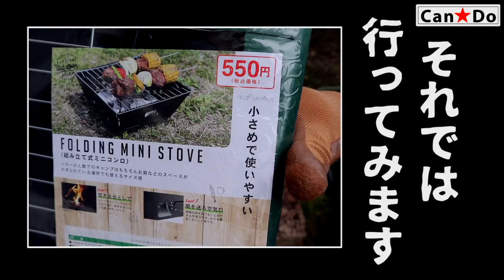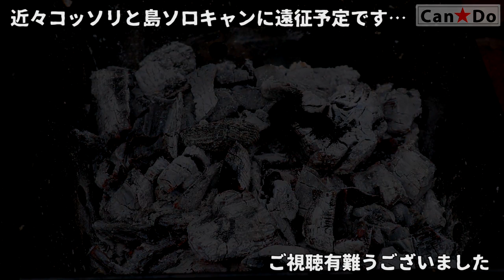【Can★Do】③庭で焚き火コンロ〜焚き火と炭火を両方楽しめたからイイかも編〜 9分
CanDoから発売された「組み立て式ミニコンロ」の実践編です。
鉄板ボディのペラペラ感や、固定ピンの抜け落ちなど、何かと嫌われがちなこの商品ですが、私は軽量コンパクト感と洗うのが簡単な点で気に入っています。
ただし付属の網は救えませんでした…

◆追加購入した網
DCMカーマ（DCM系ホームセンター）32.7 x 17 cm　￥382
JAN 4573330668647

以下は個人的な感想です。
◆長所①「軽量・コンパクト」重さ約300グラムで分解して板状に収納できるため「BBQコンロを携帯している」という感覚なしで自転車や徒歩でも運べそうです。
◆長所②「掃除が簡単」組み立て式なので分解すると板状になります。他のBBQコンロとは比較にならないぐらい使用後の掃除（洗う）が簡単です。
◆短所①「強度（耐久性）は皆無」鉄板が薄いため数回使うと不具合が起こりそう（推測）。
◆短所②「機能面の疑問」網が不安定という弱点があります。ピン抜けはコツがわかれば皆無です。押し込んで止まった部分から更に2mmほど押し込むとしっかり固定されます。
総じて「好き嫌い」が人によって分かれそうな商品ですが初心者の方にはお勧めしません。

組み立て式ミニコンロ各部のサイズ
◆網　約25cm X 25cm（交換用を買うなら1辺が26cm以上あった方がベター。又は26cm X 13cmの網で半分は炭火、残りは焚き火がいいかな…）
◆火床　約18cm X 18cm（ロストル使うならこのサイズ）
◆火床にあるエンボス状の円の直径　約16cm
◆付属ピン　2.1mm（太さ）X　84mm（直線部分の長さ）
◆収納サイズ　約25cm X 25cm（網のサイズ・A4サイズ収納袋だと短辺が少しはみ出る）

（注意）この商品は本来は炭火を用いてバーベキューをすることを想定しているようです。一応、焚き火台としての使用もパッケージの紹介文に載っていましたが、大きな薪をガンガン燃やすような本格的な焚き火には向いていないと思われます。ご注意ください。

〈Twitter再開のお知らせ〉